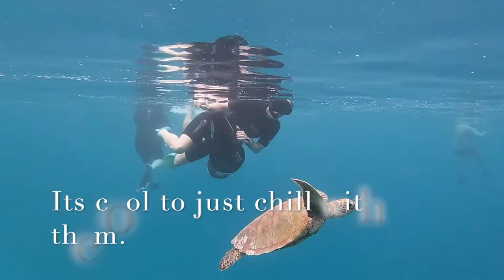Ariki Adventures Sea Scooters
Ever tried a sea scooter before, come experience it with Ariki Adventure on one of our three adventure tours.